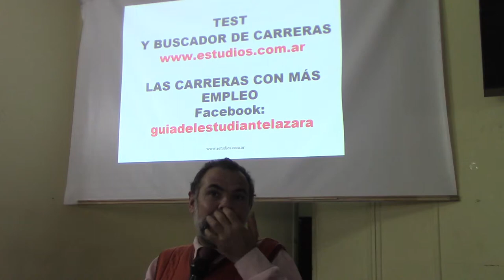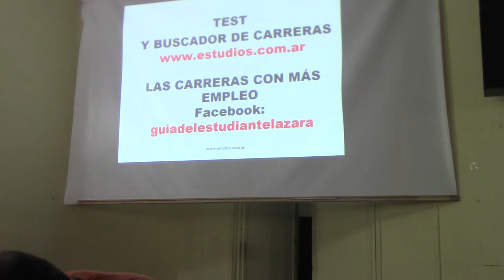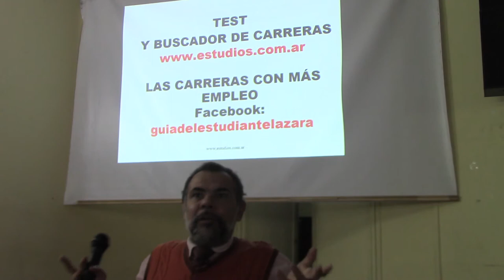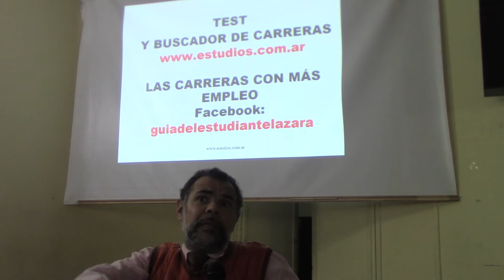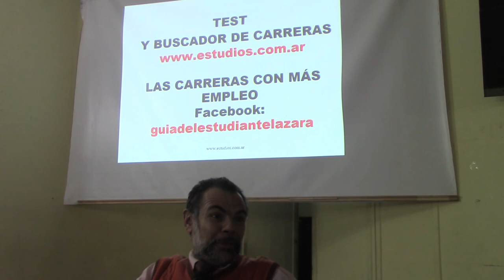CONSULTAS DE PADRES DE ESTUDIANTES SECUNDARIOS AL DR JUAN LAZARA